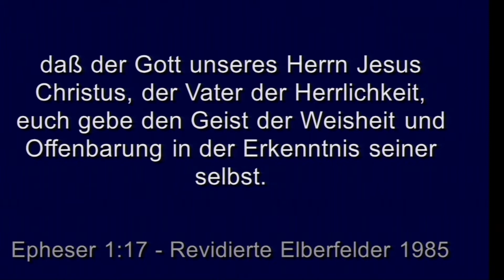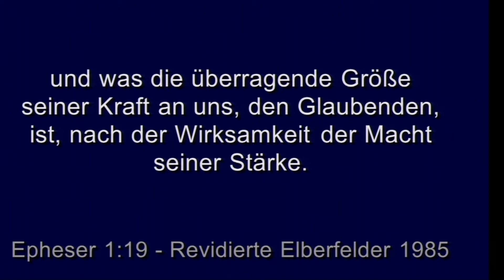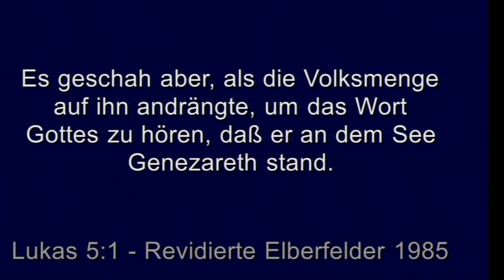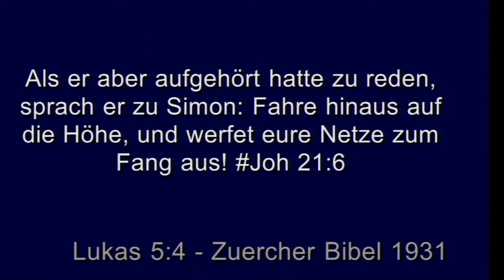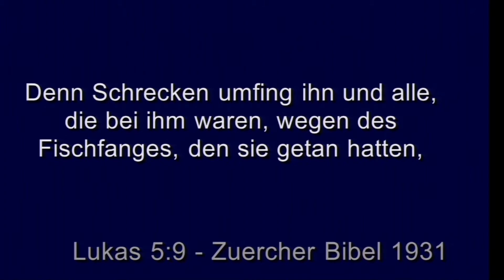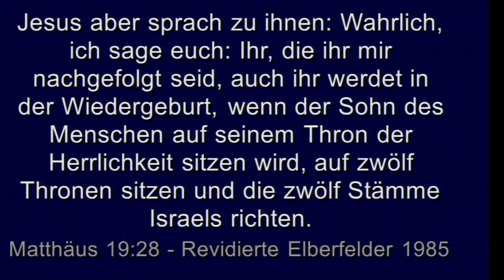Peter Hasler - Fange die Vision - Jesus First - 28.01.2018